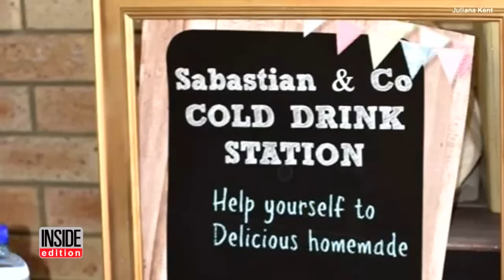7-Year-Old Boy Bursts Into Tears After Getting Pony He Saved $3,000 To Buy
A 7-year-old boy, who sold homemade lemonade to save up for a pet pony, broke down in tears when his mom surprised him with a brand new pony as a reward for all his hard work. Sabastian has been asking for a family horse every day since he was four. Instead of begging, the little entrepreneur decided to start saving to purchase the horse himself. Like many kids his age, Sabastian decided to start his business venture with a simple lemonade stand and eventually saved up more than $3,000.